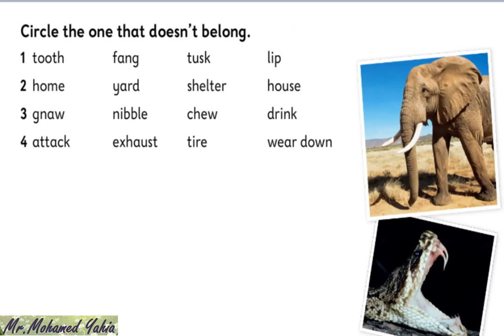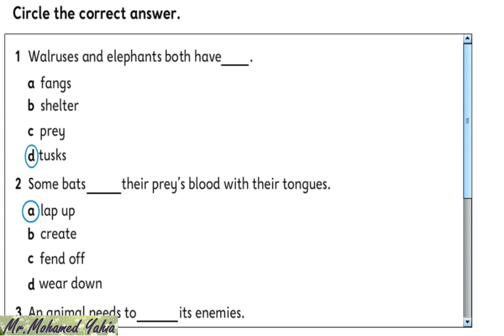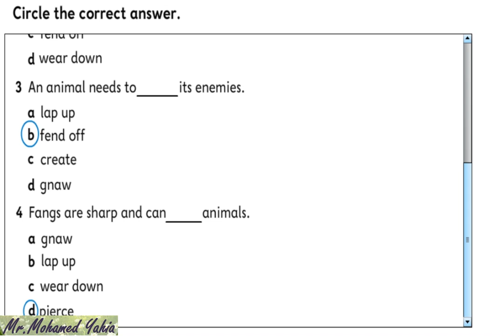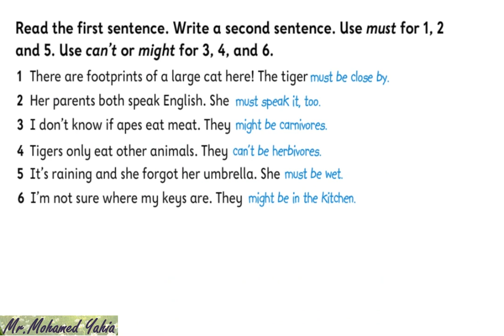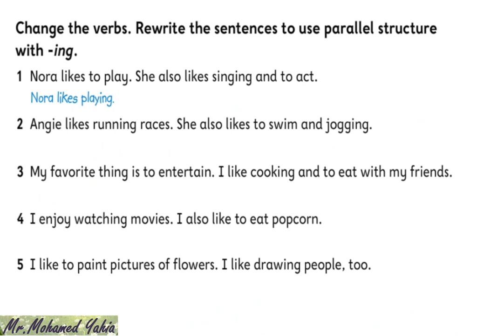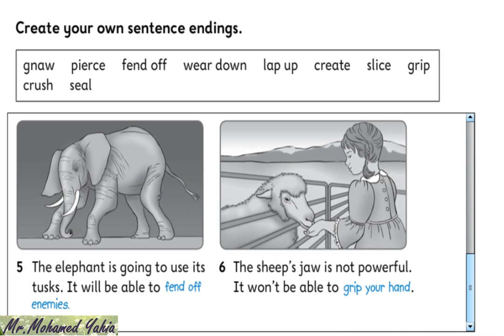Oxford Discover 5 (Model Answers) Unit 4 Student Book &Workbook